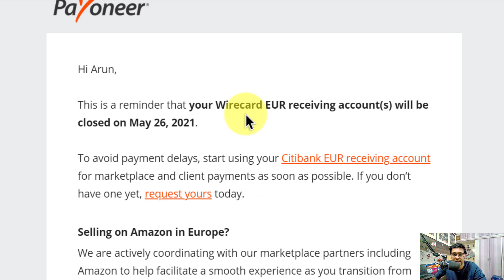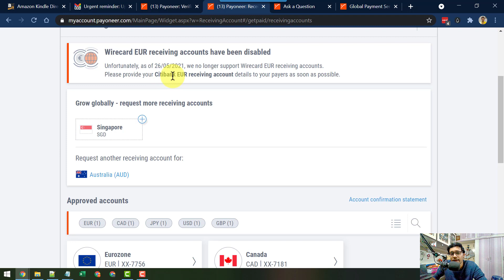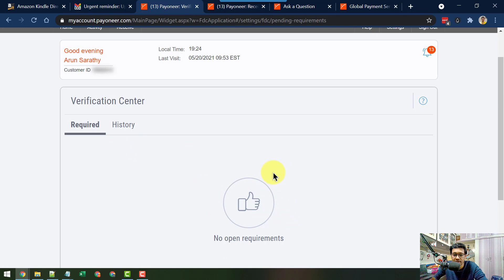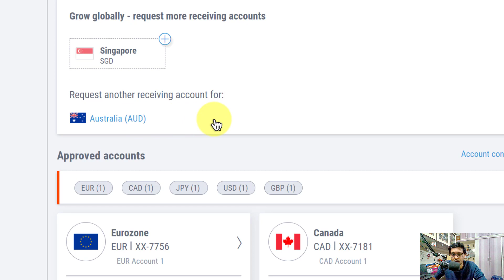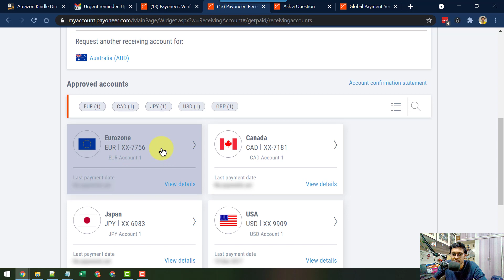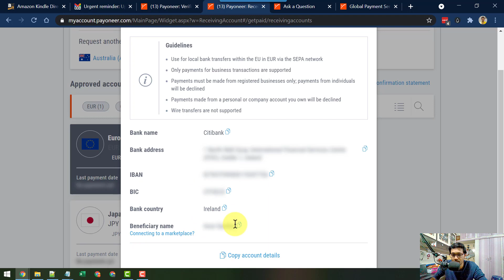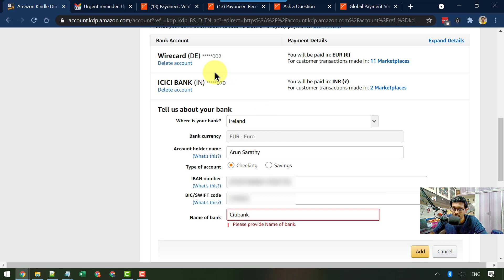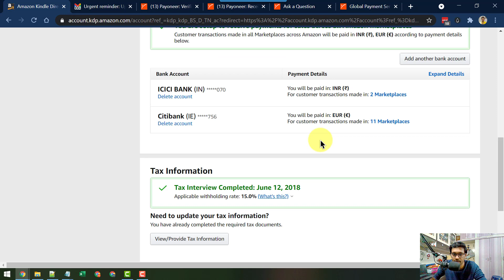Payoneer Citibank EURO - Removing Wirecard - Update EUR marketplaces - Global Payment Service(Tamil)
Wirecard is no longer supported due to its recent bankruptcy, so in this video we will see how to remove Wirecard account and add Citibank receiving account for all your Euro receivables.

### KDP, eBook writing, publishing in Indian languages,
### eBook creation and formatting process,
### WordPress and Blogger tutorials,
### Website development related blog posts.